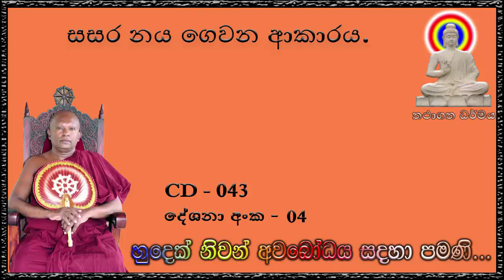සසර නය ගෙවන ආකාරය CD අංක 043දේශනා අංක